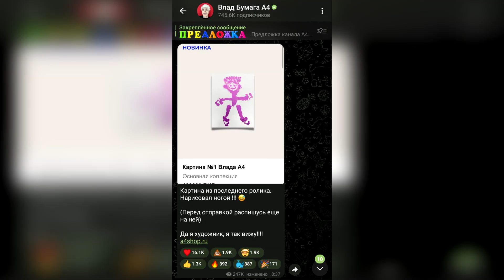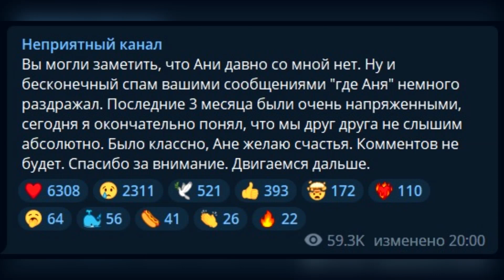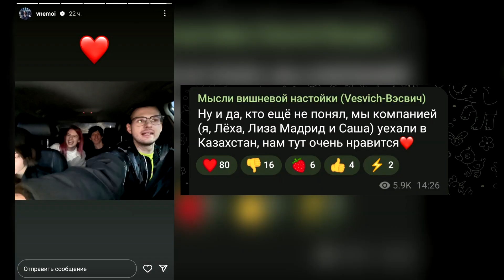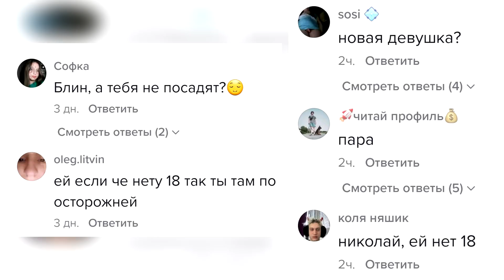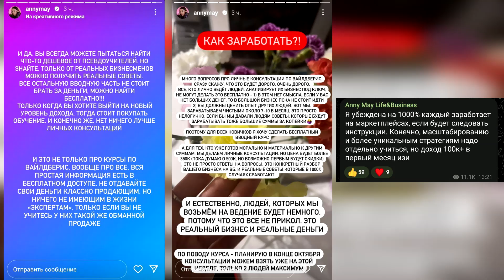Даша Граф пригрела альфонса | У Хованского отказали ноги